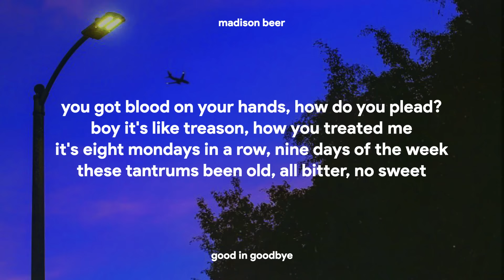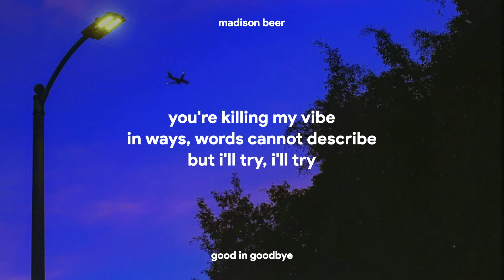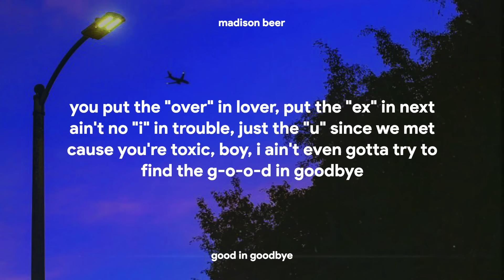Madison Beer - Good in Goodbye (Lyrics)